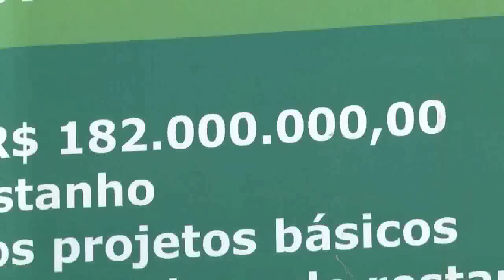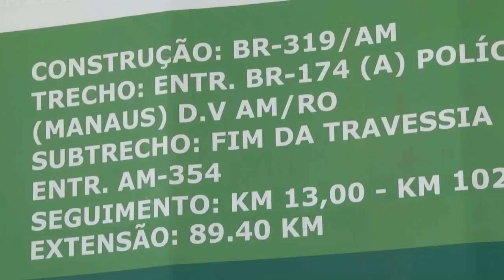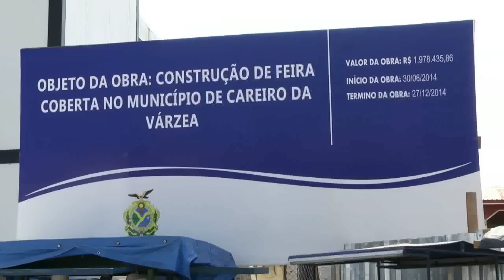Realidade Amazônica | Vila Gutierrez | Parte 1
Veja neste bloco:
- Conheça as dificuldades dos moradores da Vila Gutierrez, distrito do município Careiro da Várzea